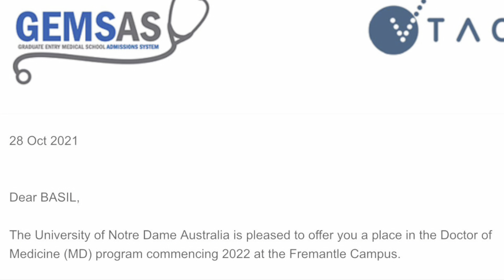GETTING A MEDICINE SEAT - PROUD PARENTS | TAMIL VLOG | PERTH / AUSTRALIA ￼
Thanks for checking out people 😊🙏🏽